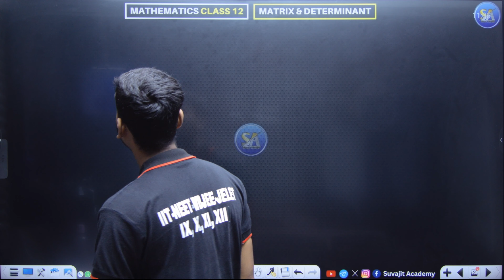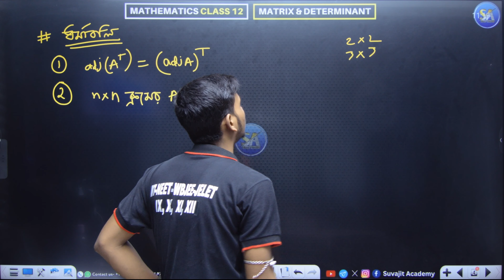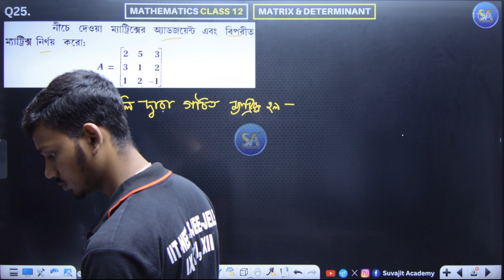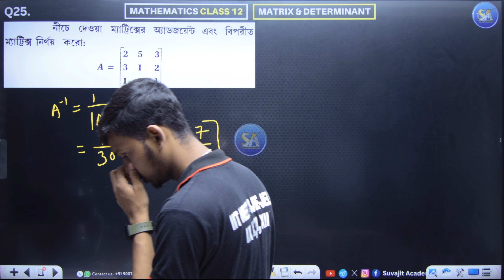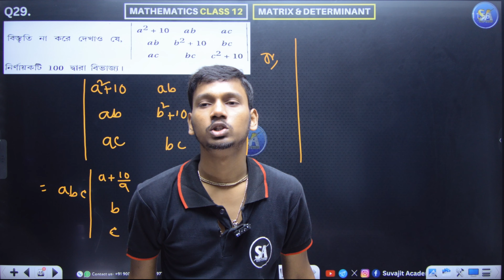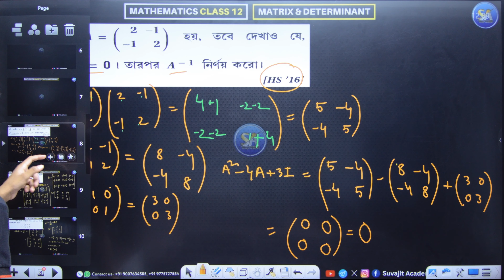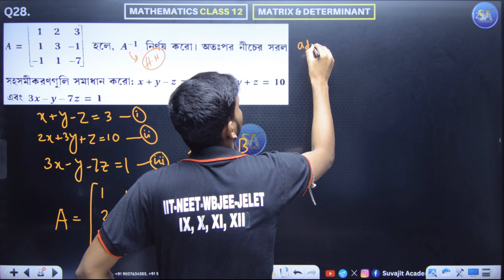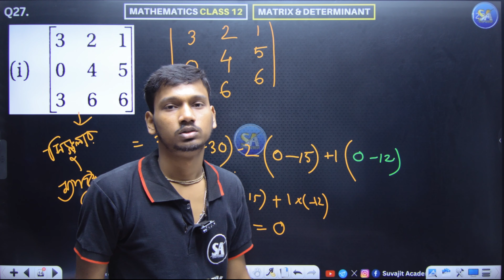Part 3 Matrix & Determinant Class XII Math | Suvajit Academy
Alok Barik
B.E. - Jadavpur University

Telegram Link for Doubt/ Query-
Suvajit Academy WBJEE | JEE (M & ADVANCE) | NEET-

1 Course Name- WEST BENGAL BOARD MATH IN BENGALI

Suvajit Academy
Link-  @SuvajitAcademy1

➡️ For Further Details:
L7 Logarithimic Function | Hindi | WBJEE 2025 Offline Batch | JEE
ADDRESS: 1st Floor  2 Central Road  Jadavpur 8B Bus Stand  Opposite Gate No. 2 - Jadavpur University   Kolkata- 700032  WB.